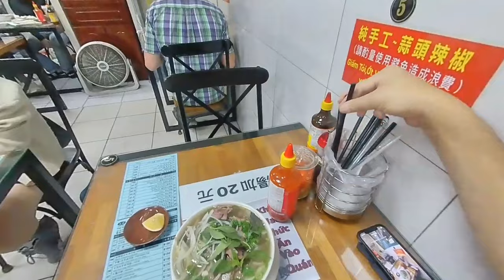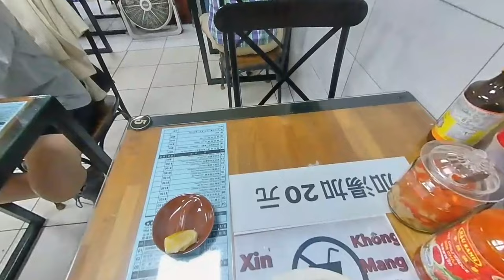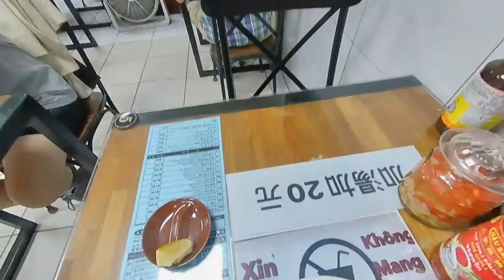Beef Brisket and Tendon Pho @Pho Papa.Taichung, Taiwan. VR180 Virtual Tasting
@Pho Papa
Pho is a Vietnamese Soup noodle.  It is rice noodles with beef over rice noodles. Pho is becoming popular with more Vietnamese immigrating to Taiwan.

This video was shot with the Insta360 Evo camera in 180 3D mode. it is best viewed with a VR headset for the "you were there" effect.